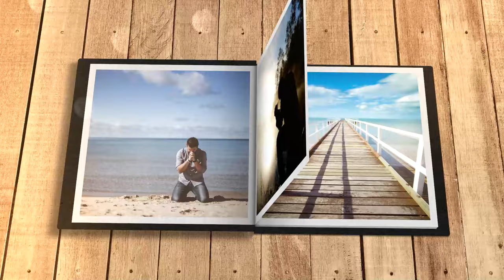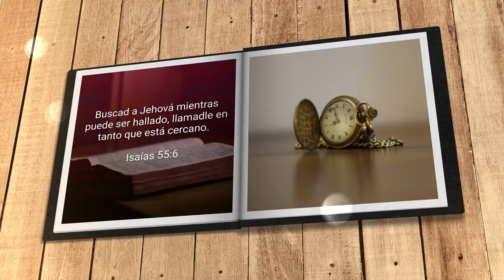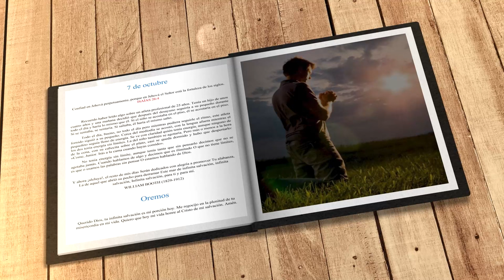Mi búsqueda diaria (7 de octubre)